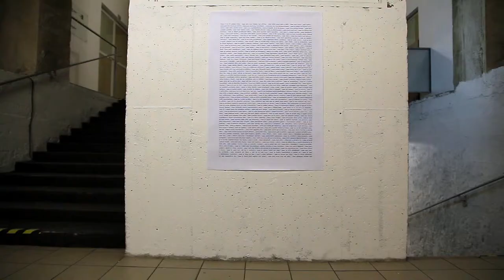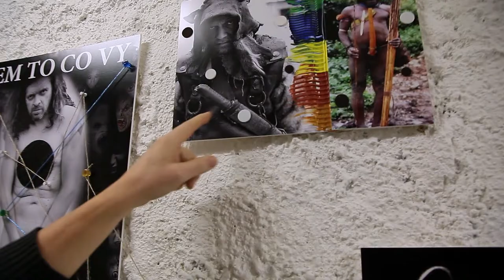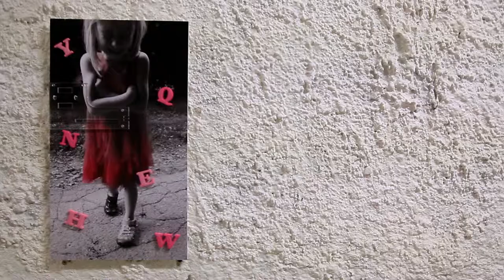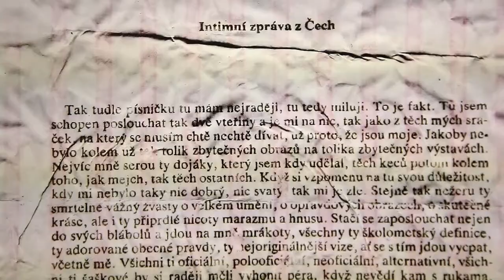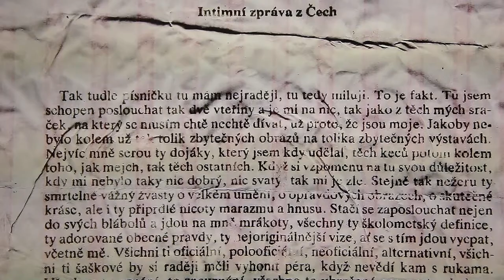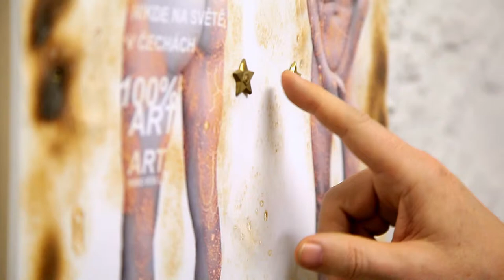Jsem to, co vy…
Jiří David @ Studio Hrdinů